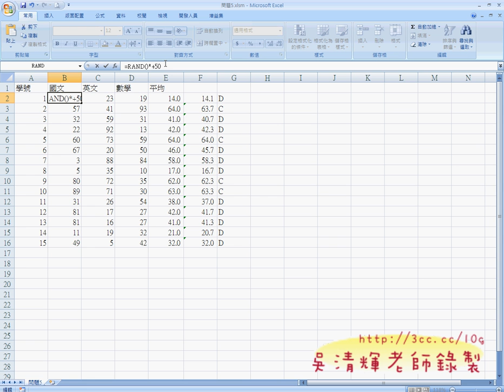07_問題五_建立等級函數(EXCEL VBA自動化 吳老師)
課程理念：
1.以循序漸進的方式, 透過詳細的說明和實用的50個Excel VBA範例,

2.進而解說EXCEL與資料庫的結合，甚至將EXCEL當成資料庫來使用，

3.將結合GOOGLE雲端試算表，教您如何將EXCEL函數雲端化與網路化。

上課用書：看！就是比你早下班－50個Excel VBA高手問題解決法
    作者：楊玉文
    出版社：松崗
    出版日期：2011年02月15日
    定價：550元

吳老師  101/8/9

01_問題3_案例2密碼預設範例說明
02_問題3_案例2密碼預設更改規則
03_問題4自動合併多張工作表說明
04_問題4自動合併多張工作表流程與程式
05_將EXECL資料轉換到ACCESS中
06_利用ACCESS匯入EXCEL工作表
07_利用ADO開啟資料庫
08_修改範例查詢結果到G3儲存格

補充資料：
EXCEL函數與VBA進階班總整理:

目前 EXCEL函數與VBA完整影音論壇：
1.EXCEL函數與VBA設計